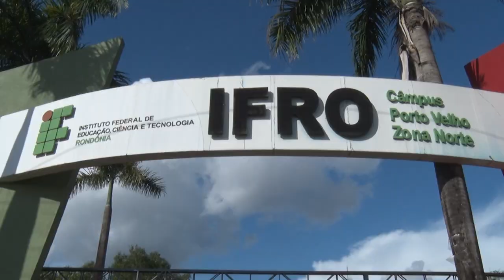SIC News: Governo Federal libera só metade das verbas bloqueadas da Unir e IFRO